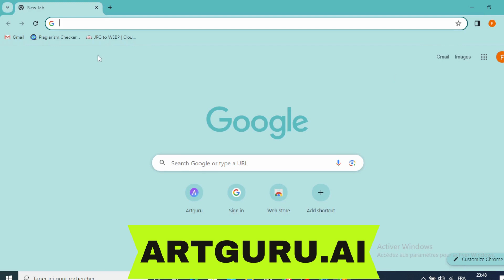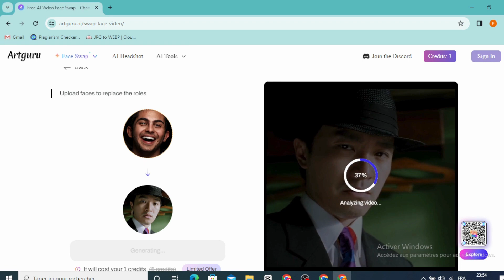Video Face Swap Tutorial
Learn how to master face swap techniques in this comprehensive tutorial! Our step-by-step guide will walk you through the process, from selecting the right software to executing seamless swaps. Watch as we demonstrate simple yet effective methods to achieve stunning results. this video is packed with valuable tips and tricks to enhance your face-swapping skills. Don't miss out on transforming your videos with this must-watch tutorial!